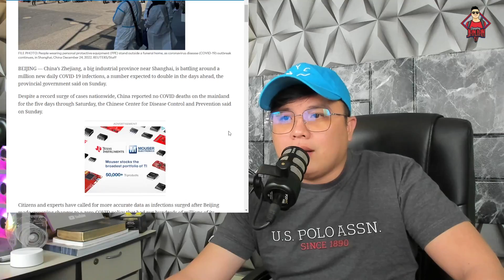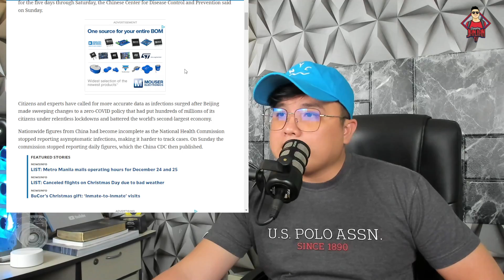CHINA INATAKE NG COVID! MILYON NA KADA ARAW?!